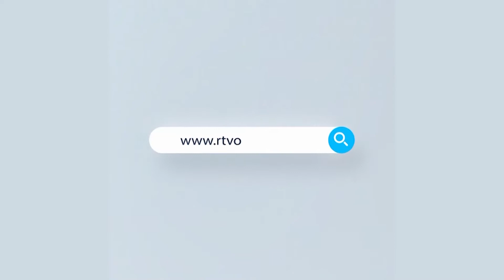সরাসরি: বাধ্যতামূলক করার পরেও নানা অযুহাতে মাস্ক পরছেননা অনেকে | Rtv News